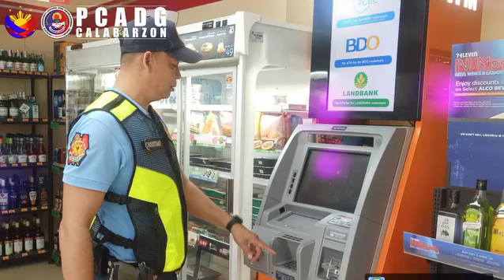𝗤𝗨𝗘𝗭𝗢𝗡 𝗣𝗣𝗢 𝗚𝗢𝗢𝗗 𝗗𝗘𝗘𝗗𝗦 𝗔𝗡𝗗 𝗔𝗠𝗔𝗭𝗜𝗡𝗚 𝗙𝗘𝗔𝗧𝗦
Tungahayan ang katangi-tanging good deeds at amazing features, handog ng magigiting nating kapulisan ng Quezon Police Provincial Office sa pamumuno ng masigasig at butihing Provincial Director, PCOL LEDON D MONTE, ating panoorin!
𝗦𝗮 𝗕𝗮𝗴𝗼𝗻𝗴 𝗣𝗶𝗹𝗶𝗽𝗶𝗻𝗮𝘀, 𝗮𝗻𝗴 𝗚𝘂𝘀𝘁𝗼 𝗻𝗴 𝗣𝘂𝗹𝗶𝘀, 𝗟𝗶𝗴𝘁𝗮𝘀 𝗞𝗮!